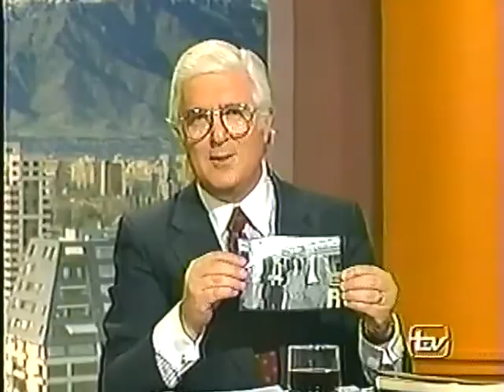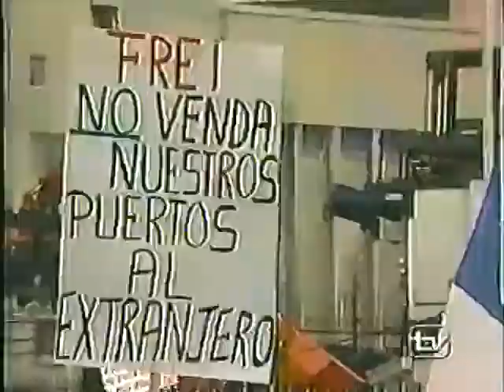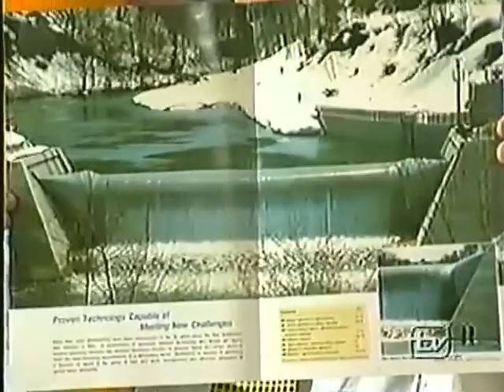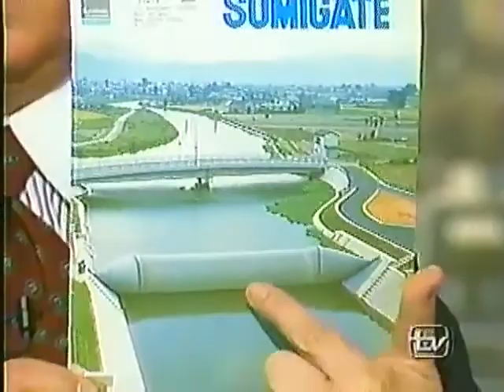Almorzando en el 13 Gonzalo Rojas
Luz Márquez de la Plata y Hernán Precht Bañados Presentan:
Invitados: Gonzalo Rojas, Luisa Ulibarri, Arqto. Ignacio Santa María y Sebastián Piñera